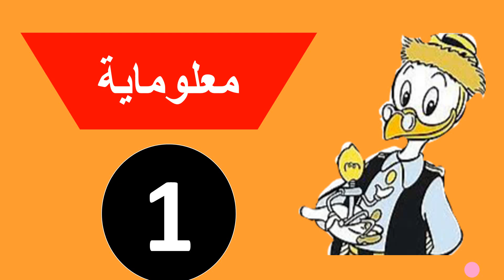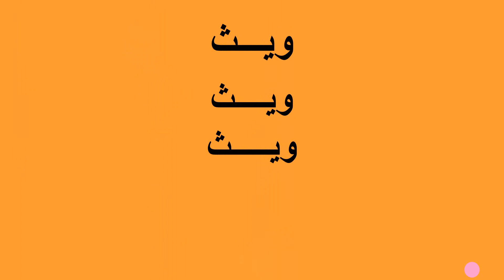معلومـــاية | متأكد إنك بتنطق "with" صح؟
معلوماية رقم 1 عن كلمة with  وازاي تنطقها صح ومتخليش حد يفتي ويعلمك غلط.